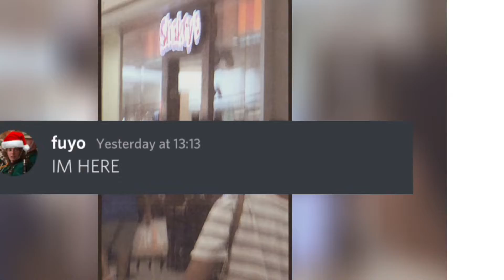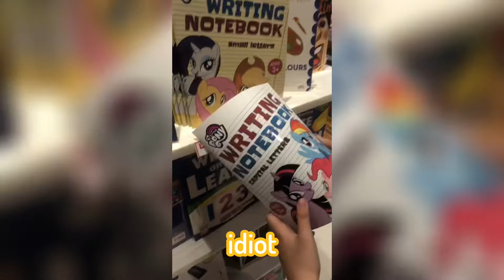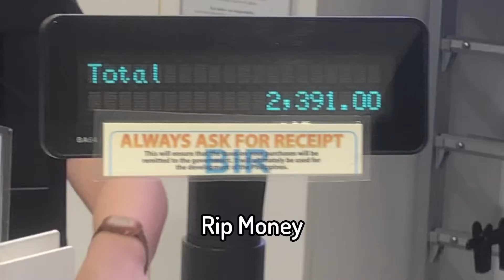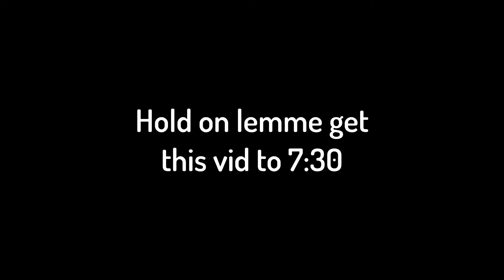Meet Up after 5 Years!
So about a Month ago I went to a mall with friends (First time woo) and some pretty wacky stuff happened. Pls watch Big Number give more Dopamine

👑The Kings And Queens in the Vid ✨
Ominept - Luci (Lame -_-)

More tags cause my friend told me so

And this tells me you read the description, which means you respect what I have to say! Thank you